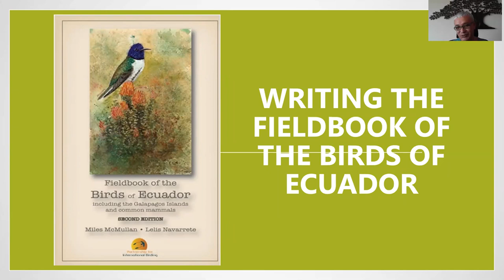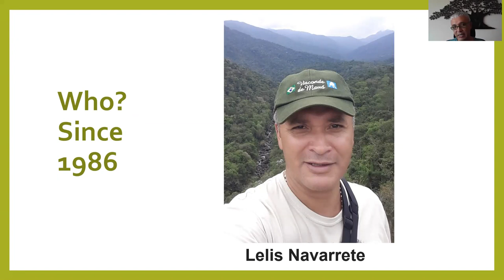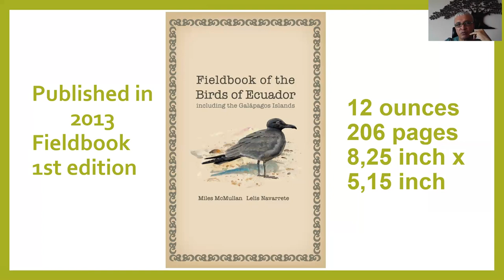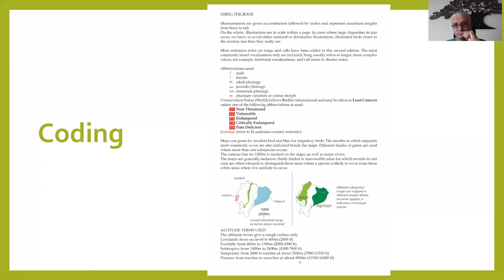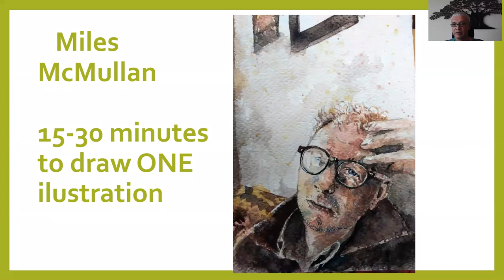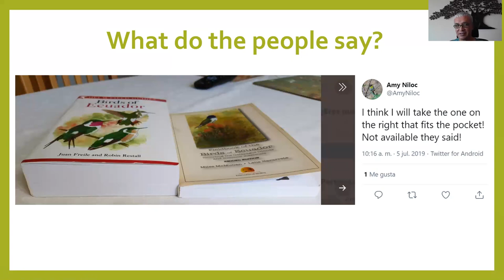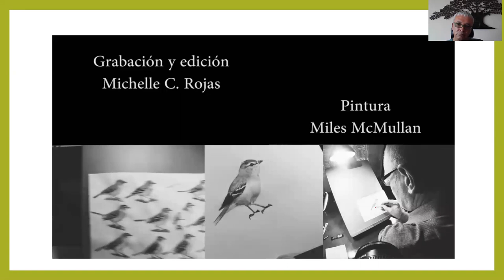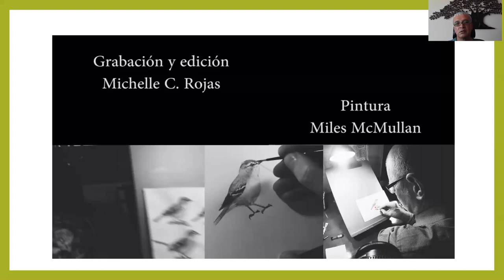Writing the Field Guide to the Birds of Ecuador By Lelis Navarrete